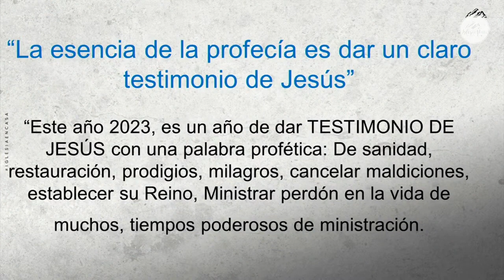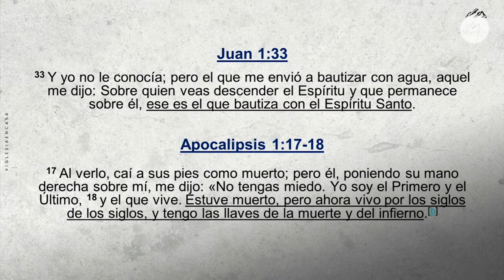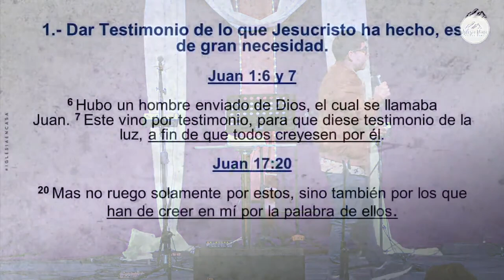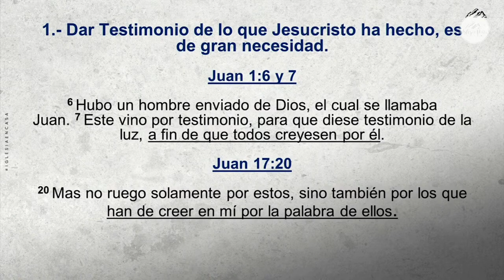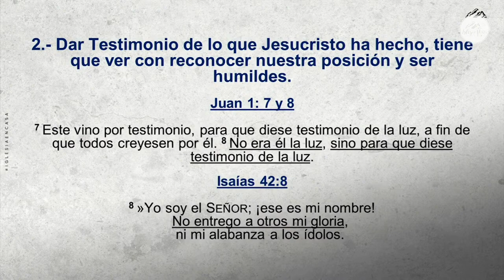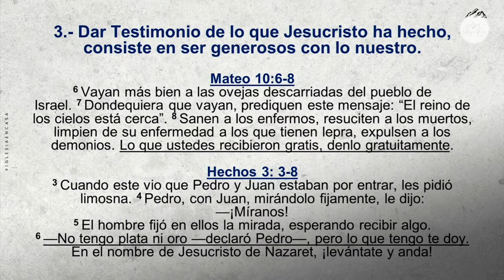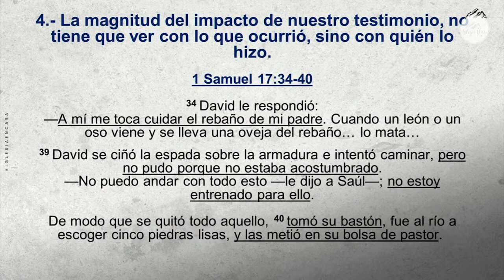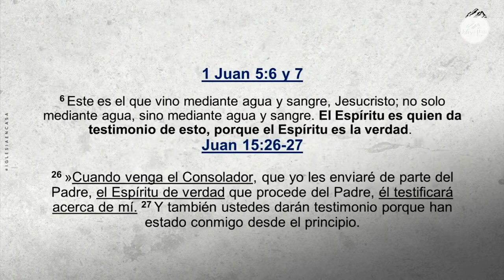Prédica "Provocando la irrupción del Reino de Dios, al compartir el testimonio de Jesús"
Prédica Pr. Roberto Quinteros I  Miércoles 4 de Enero 2023